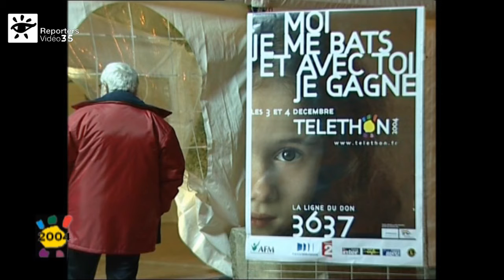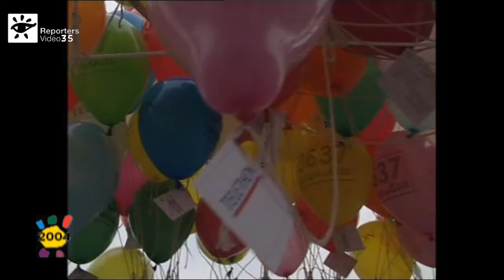Place de la Mairie de Rennes (2004)